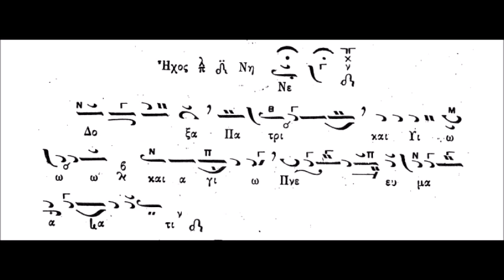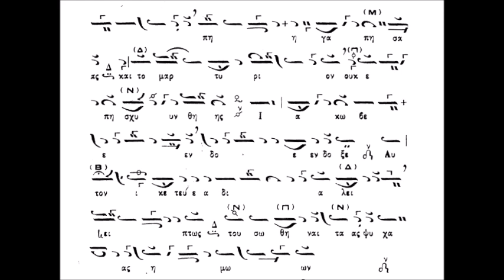Αγίου Αποστόλου Ιακώβου του Αδελφοθέου Δόξα των Αποστίχων (ΚΑΡΑΜΑΝΗ)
Αγίου Αποστόλου Ιακώβου του Αδελφοθέου Δόξα των Αποστίχων (ΚΑΡΑΜΑΝΗ) ΣΑΒΒΑΣ ΗΛΙΑΔΗΣ (ΑΜΑΣΕΥΣ) - ΚΙΛΚΙΣ